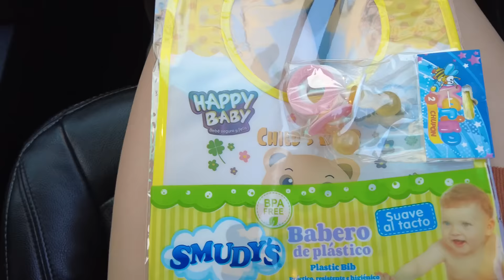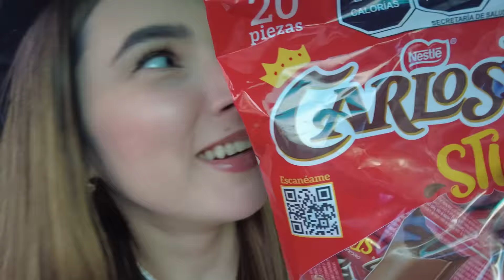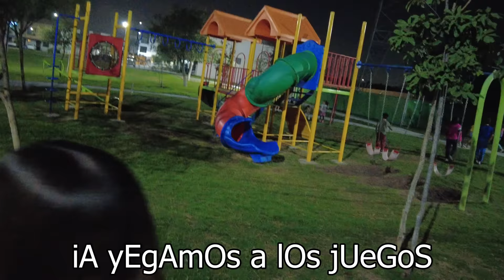ADOPTAMOS a UNA HIJA 😍 | DAFNNE se CONVIERTE en BEBÉ | Los Molina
Hola mijos, hoy veran como adoptamos a una hija ya que dafnne se convierte en bebe y hasta la subimos a una carreola jajajaj la verdad es que esta muy divertido este video y esperamos que les guste

Agradecemos a Dafnne de las @HermanasJM pro participar en el video y ser parte de estas locuras y aceptar ser bebé de nuevo

Esperamos que este video les guste mucho y no olviden que los queremos mucho y que todos ustedes ya forman parte de la familia de Los Molina